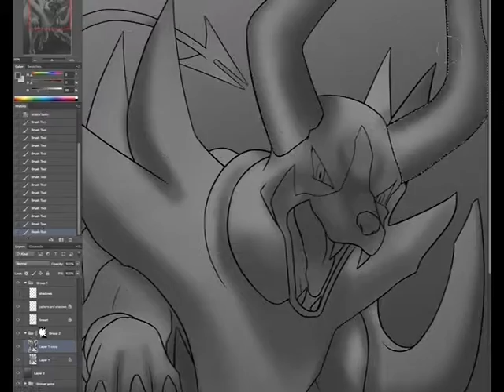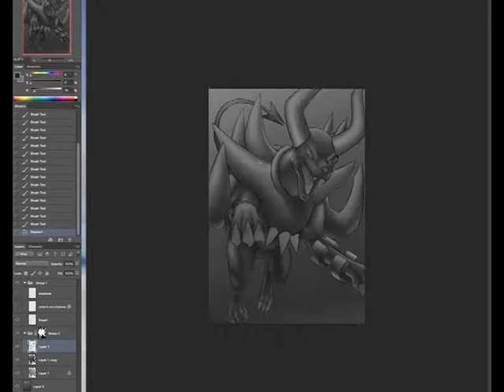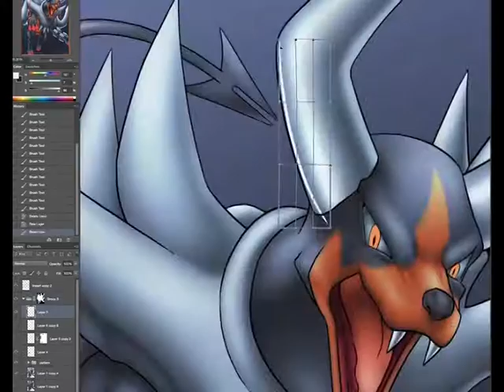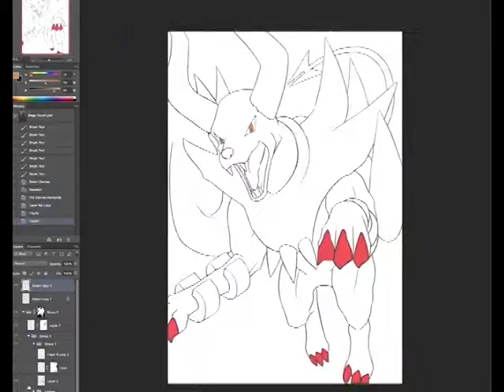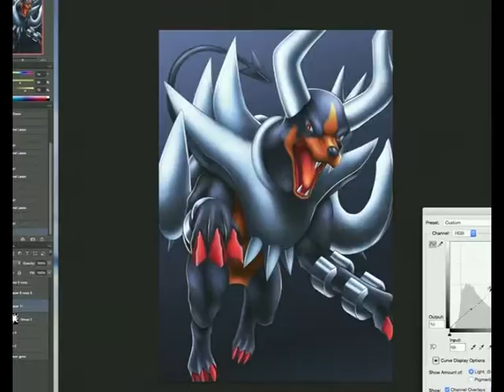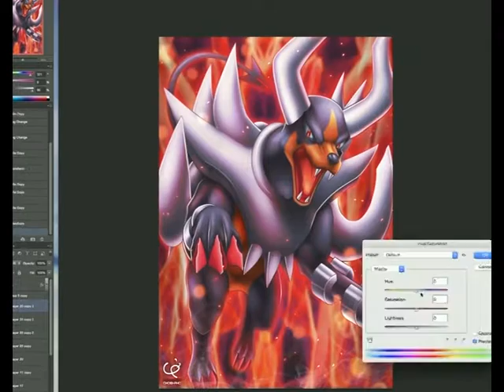[DIGITAL PAINTING] MEGA HOUNDOOM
You can find the song and my other social sites right below!

♪ MUSIC ♪

Persona 4 Arena Ultimax ► Battle Hymn of the Soul -Ultimax ver.- ║Extended║